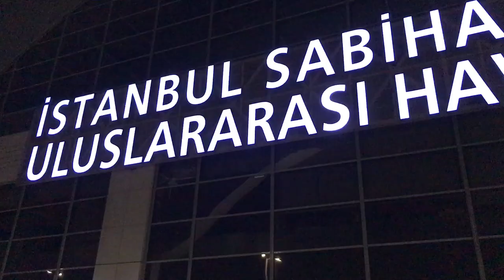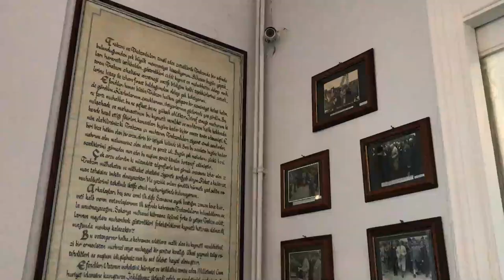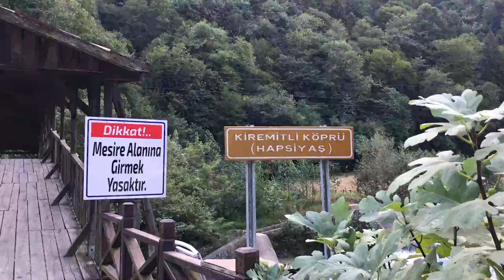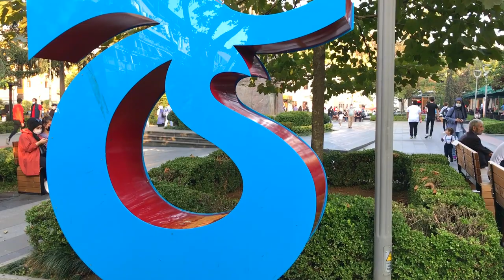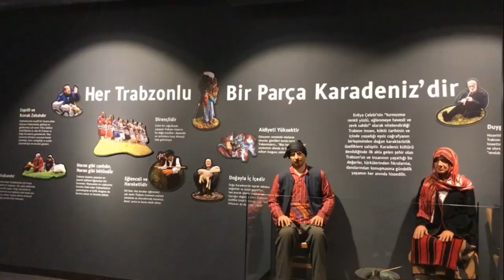TRABZON -BU VLOG TRABZON’un GEZİLECEK BÜTÜN YERLERİNİ İÇERİR!🙃 -YAYLALAR, MÜZELER, ENFES LEZZETLER!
Herkese MERHABA🎈

Uzun bir aradan sonra, Karadeniz’e yaptığım gezi videolarımın devamı olan, Trabzon ile geldim.☺️

Bu gezide dopdolu bir 3 gün var!
Trabzon’a ait herşeye ulaşabileceğiniz zengin içerikli bir video!🥰

Covid ile girdiğim mücadelenin kazananı olmamında mutluluğu ile kanalıma, benimde memleketim olan Trabzon gezim ile merhaba demek istedim. Sizden ricam beni bu yolda yalnız bırakmamanız. 🥰

İyi seyirler🎈

Gerçekleştirdiğim bir gezi günümü sizler için derledim ve videoyu buraya bırakıp, sonuna kadar izleyip değerli yorumlarınızla taçlandırmanızı bekliyorum. 🤍

Sizlerin de bizlere, mutlaka gitmeli ve görmelisiniz dediğiniz yerler varsa lütfen yazın . 🥰